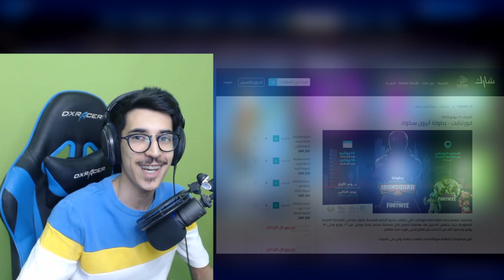تفتيح حسابات عشوائية - طلع لي حساب نادر من السيزن الاول 😱😱 || Fortnite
instgram : vSLooM
Steam : vSLooM & vSLooMx